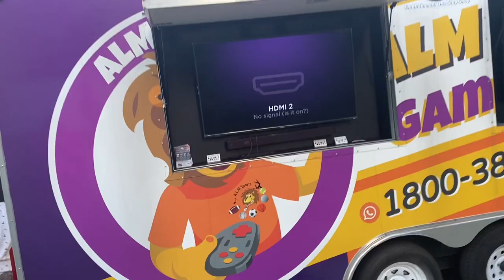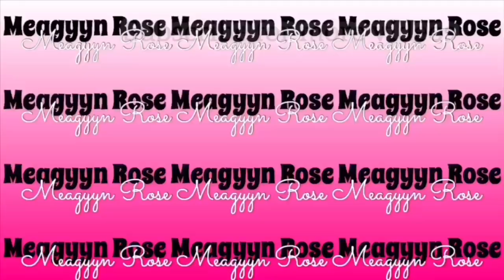RANDOM VLOG : Girls Just want to have fun|First time fishing| Pool party